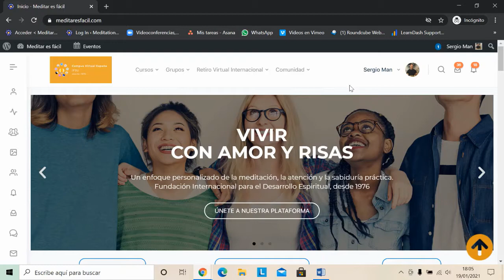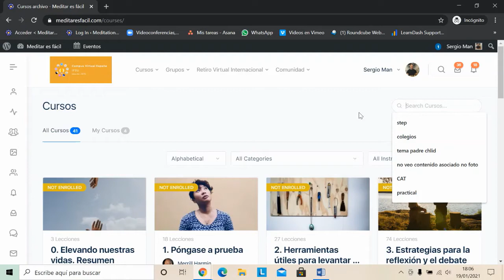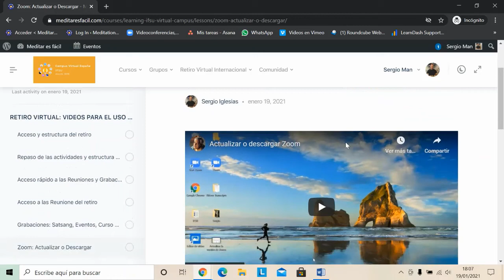Acceso a Puertas Abiertas del Retiro